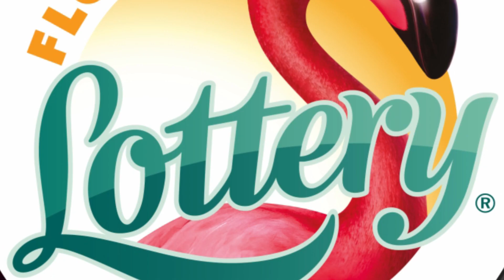LottoGoldRush BB Promo BBNoFF